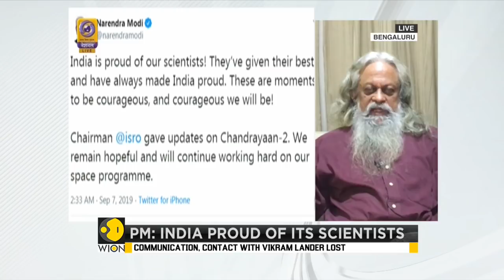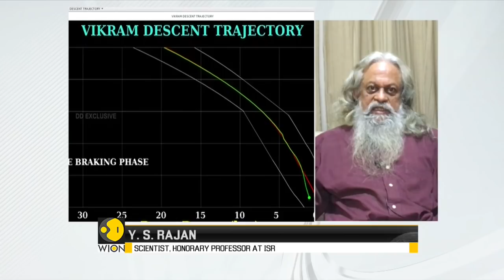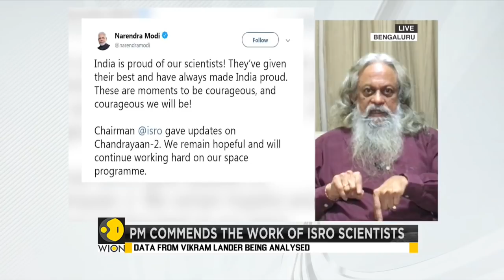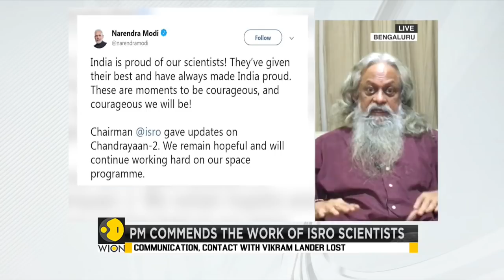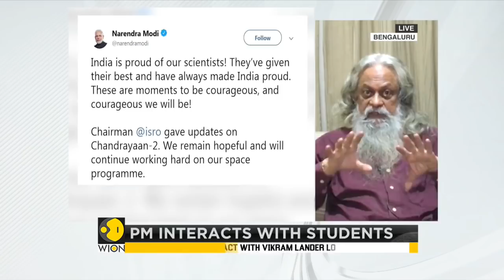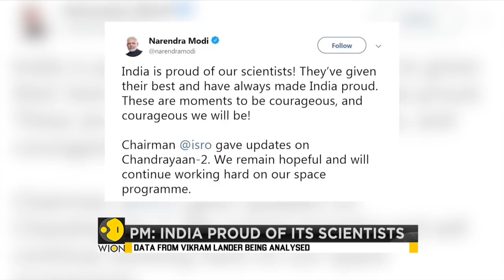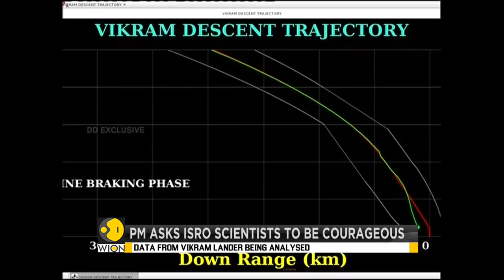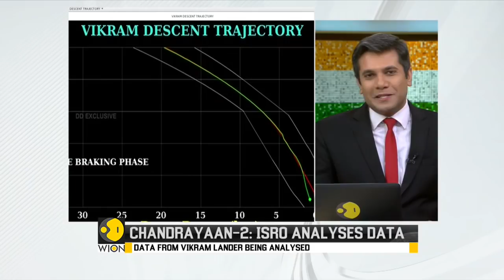Chandrayaan-2: WION in an exclusive conversation with YS Rajan, Professor and Scientist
Chandrayaan-2: WION in an exclusive conversation with YS Rajan, Professor and Scientist. Watch video to know more